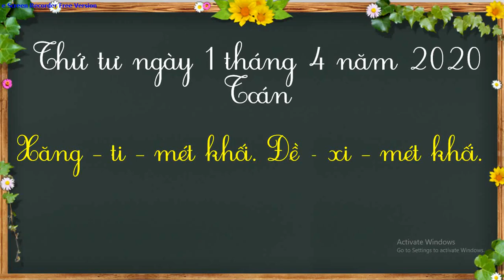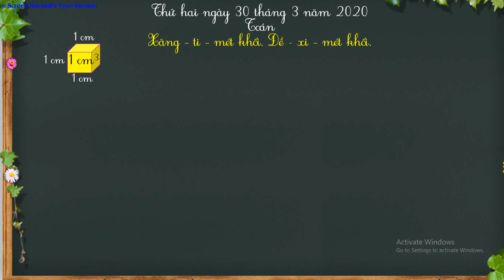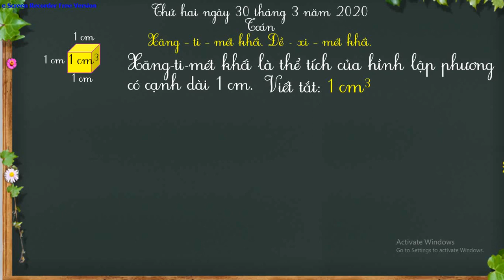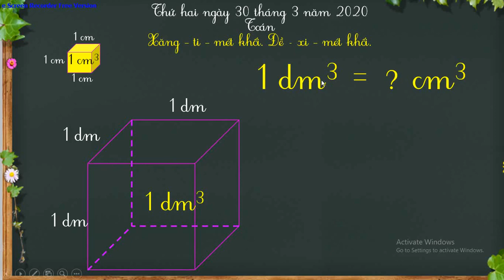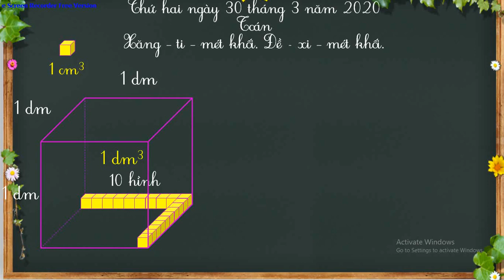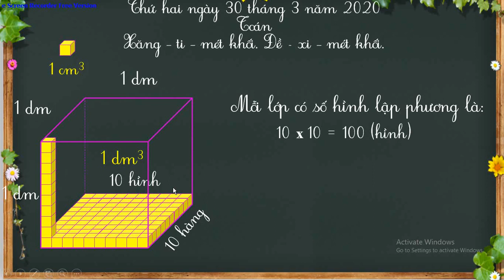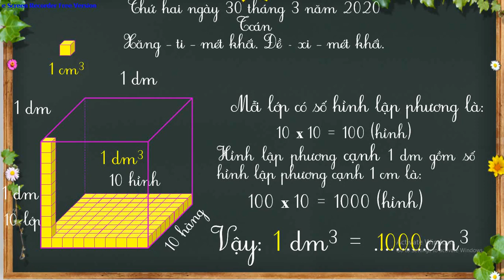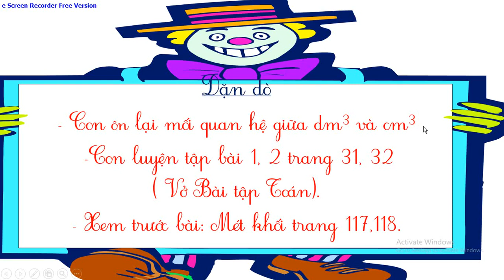Tuần 23: Ngày 30/3 Toán Lớp 5 Bài: Xăng ti mét khối - Đề ci ti mét khối